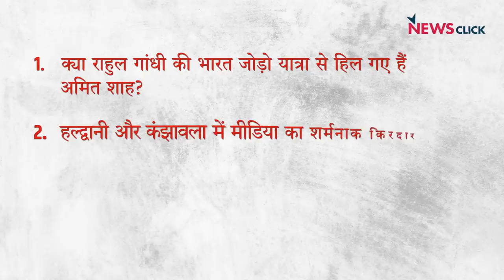भारत जोड़ो यात्रा से हिले अमित शाह, हल्द्वानी-कंझावला में मीडिया का शर्मनाक किरदार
इंडिया की बात के इस एपिसोड में वरिष्ठ पत्रकार भाषा सिंह, उर्मिलेश और अभिसार शर्मा बात कर रहे हैं कि भारत जोड़ो यात्रा से हिल गए अमित शाह, और हल्द्वानी-कंझावला में मीडिया के शर्मनाक किरदार के बारे में। इसके साथ ही वे बात कर रहे हैं नोटबंदी और नफ़रती बयानों पर बीजेपी सरकार को मिली 'क्लीन चिट' के बारे में।